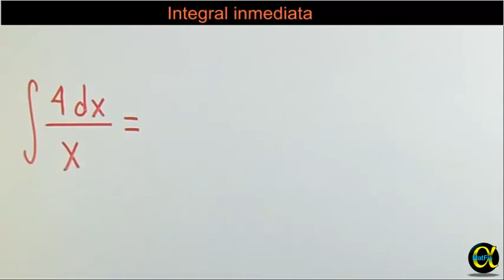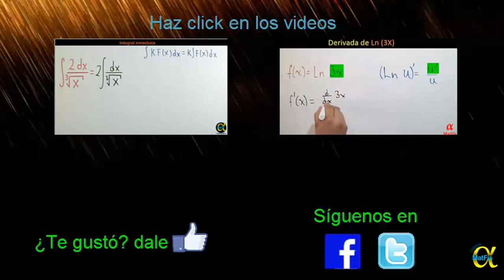Integral inmediata ejemplo 11 | Cálculo integral - Vitual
En este video aprenderás a resolver integrales inmediatas.